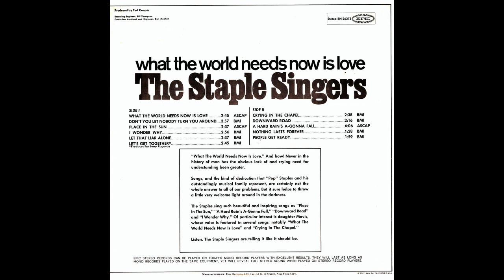"Let's Get Together" (1968) The Staple Singers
This is track 6 from the 1968 album "What The World Needs Now Is Love".
Lead by Mavis Staples
Written by Chet Powers Jr.
The family began appearing in Chicago-area churches in 1948, and signed their first professional contract in 1952. During their early career they recorded in an acoustic gospel-folk style with various labels: United Records, Vee-Jay Records(their "Uncloudy Day" and "Will The Circle Be Unbroken" were best sellers), Checker Records, Riverside Records, and then Epic Records in 1965. While the family surname is "Staples", the group used the singular form for its name, resulting in the group's name being "The Staple Singers".

It was on Epic that the Staple Singers began moving into mainstream pop markets, with "Why (Am I Treated So Bad)" and "For What It's Worth" (Stephen Stills) in 1967. In 1968, the Staple Singers signed to Stax Records and released two albums with Steve Cropper and Booker T & the MG's — Soul Folk in Action and We'll Get Over. By 1970, Al Bell had become producer, and with Engineer Terry Manning, the family began recording at the famed Muscle Shoals Sound Studio, and Memphis' Ardent Studios, moving in a more funk and soul direction.

The first Stax hit was "Heavy Makes You Happy (Sha-Na-Boom Boom)". Their 1971 recording of "Respect Yourself", written by Luther Ingram and Mack Rice, peaked at #2 on the R&B charts and was a #12 pop hit as well. The song's theme of self-empowerment had universal appeal, released in the period immediately following the intense American civil rights movement of the 1960s. In 1972, the group had a huge #1 hit in the United States with "I'll Take You There". It topped both pop and R&B charts. "If You're Ready (Come Go With Me)" would become another big hit, reaching #9 pop and #1 on the R&B chart in 1973.
Then, after Stax's bankruptcy in 1975, they signed to Curtis Mayfield's label, Curtom Records, and released "Let's Do It Again", produced by Mayfield; the song became their second #1 pop hit in the US and the album also. In 1976, they collaborated with The Band for their film The Last Waltz, performing on the song "The Weight" (which The Staple Singers had previously covered on their first Stax album). However, they were not able to regain their momentum, releasing only occasional minor hits. Their 1984 album Turning Point featured their final Top 40 hit, a cover of Talking Heads' "Slippery People" (which also reached the Top 5 on the Dance chart). In 1994, they again performed the song "The Weight" with Country music artist Marty Stuart for MCA Nashville's Rhythm, Country and Blues compilation, somewhat re-establishing an audience. The song "Respect Yourself" was used by Spike Lee in the soundtrack to his movie Crooklyn, made in 1994.

In 1999, the group was inducted into the Rock and Roll Hall of Fame. Pops Staples died of complications from a concussion suffered in December 2000. In 2005, the group was awarded the Grammy Lifetime Achievement Award. Mavis Staples has continued to carry on the family tradition and continues to add her vocal talents to both the projects of other artists and her own solo ventures. Cleotha Staples died in Chicago on February 21, 2013, after suffering from Alzheimer's disease for over a decade.